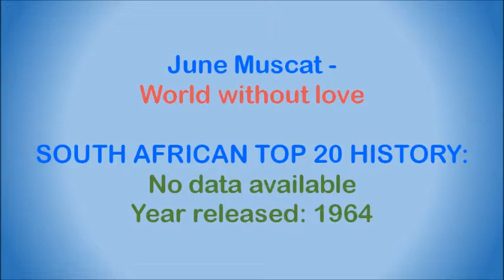June Muscat - World without love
South African artist from Johannesburg, South Africa, whose career started by pure luck. She was working as a junior secretary at Gallo Recording Company, and was constantly slipping out to the studio due to her love of pop music. On one such occasion chaos reigned as Dan Hill and the musicians in studio were frantically searching for the singer who was supposed to record a song with the band, but everyone had forgotten to arrange this with her. Dan Hill then asked June to stand in so that they could at least rehearse, and the rest is history, as they say. Dan Hill immediately married June to the song, “Chapel of Love”, and it became a huge hit for her in 1964. She subsequently started singing in a night club in Benoni, and by 1965 was the resident singer with the Archie Silansky Band in Johannesburg.

She had 2 South African Top 20 hits, with "For You Babe" reaching #8 in 1966, and "Just Like A Man" reaching #16 in 1967. In later years she moved to the USA.

This song is off June’s first album “The Nearness Of June”, released in 1964. It's a cover of a song by Peter and Gordon from the same year.